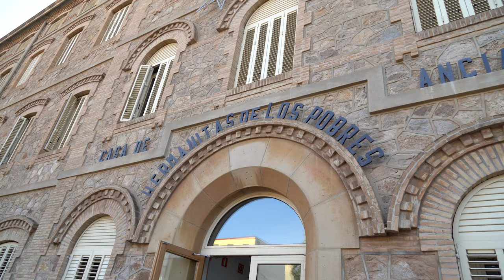La alcaldesa lleva sus mejores deseos de Navidad al Asilo de Ancianos del Barrio de la Concepción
La alcaldesa, Noelia Arroyo, ha visitado este miércoles 27 de diciembre, el Asilo de Ancianos del Barrio de la Concepción, Hermanitas de los Pobres, con motivo de las fiestas navideñas. Estuvo acompañada por la concejala de Servicios Sociales, Cristina Mora, y la concejal delegada de Mayores, Paqui Martínez Sotomayor. En la visita actúo la Rondalla de Alumbres.